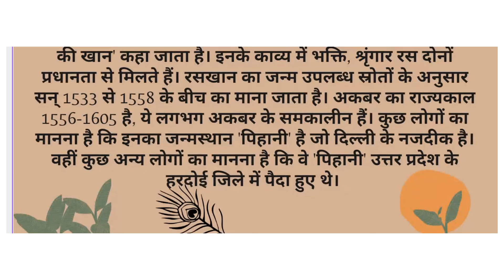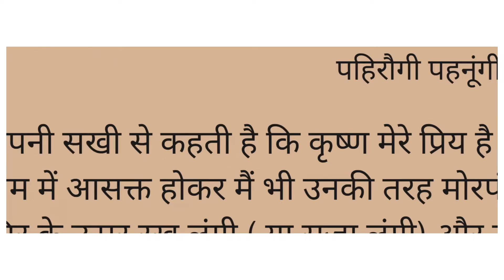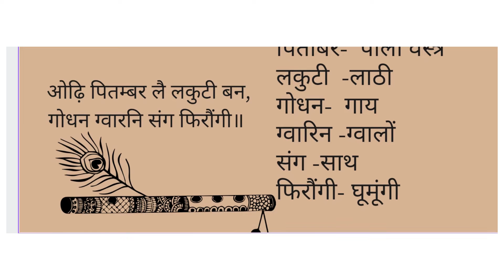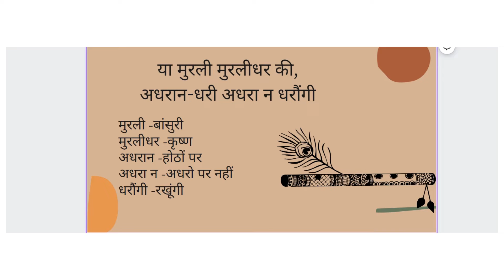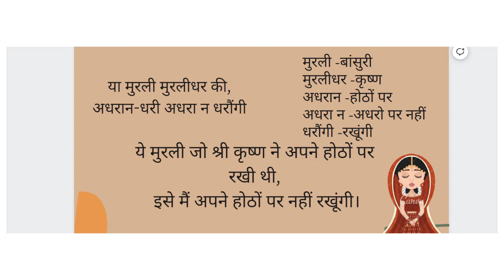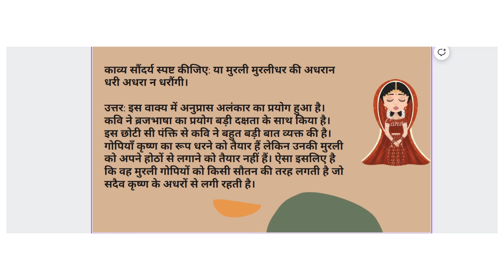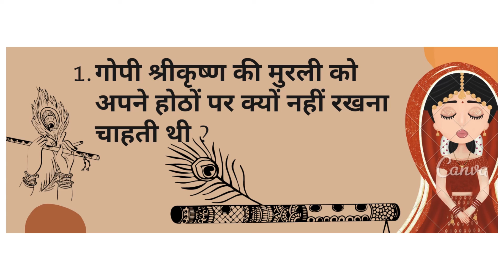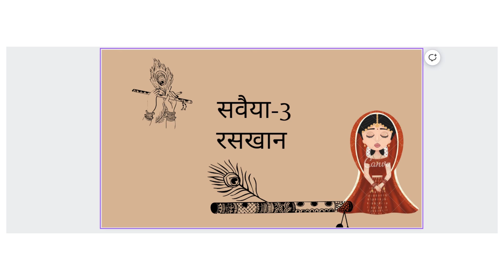रसखान का तीसरा सवैया, हिंदी tenth class CBSE